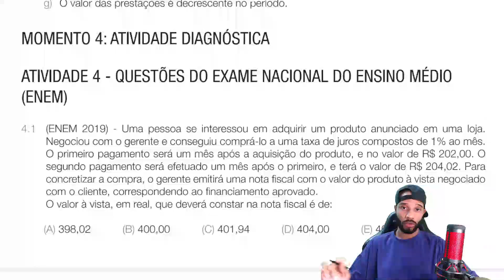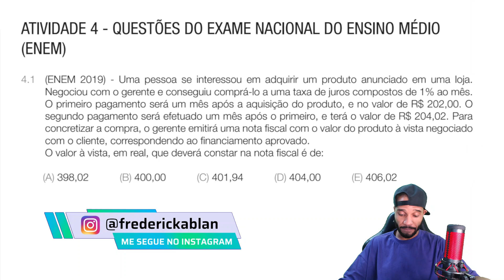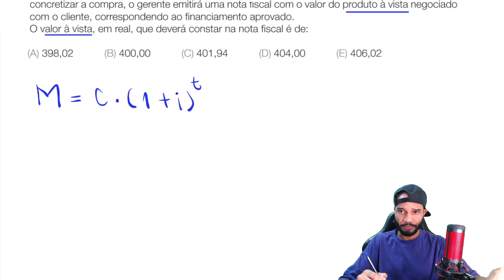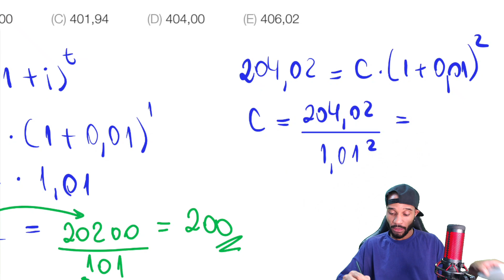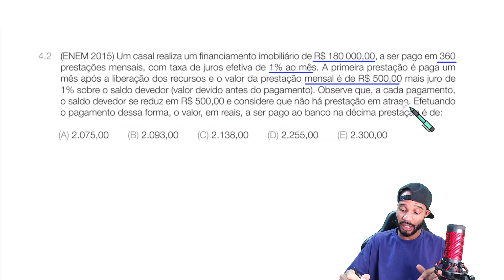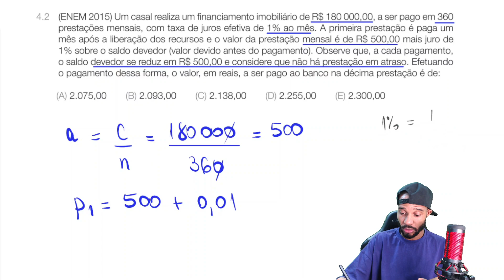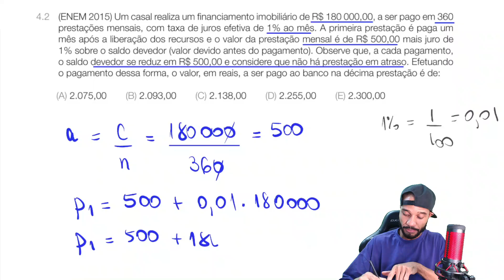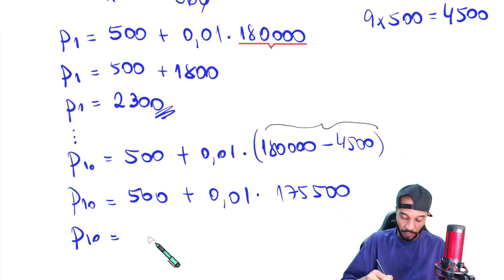2ª SÉRIE - ATIVIDADE 4 - QUESTÕES DO EXAME NACIONAL DO ENSINO MÉDIO (ENEM) - PÁG. 52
SITUAÇÃO DE APRENDIZAGEM 1 – APROFUNDANDO  E APLICANDO ALGUNS CONCEITOS DE MATEMÁTICA FINANCEIRA